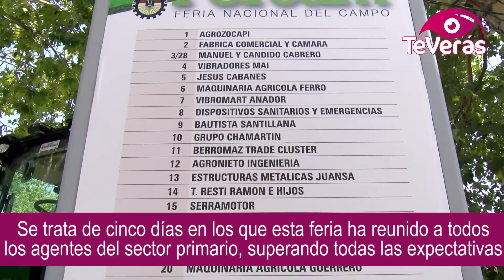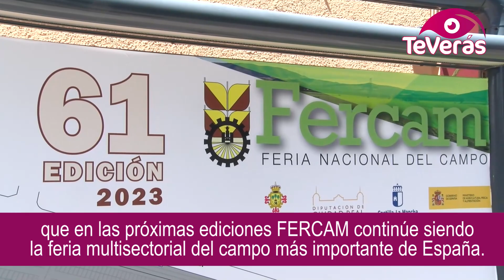FERCAM finaliza su 61ª edición con la entrega de premios y el acto de clausura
FERCAM ha finalizado su 61 edición con el acto de clausura, que ha contado con la presencia de la delegada provincial de Agricultura, el alcalde de Manzanares y el director de la feria. Un acto en el que se ha hecho entrega del reconocimiento a la Novedad Tecnológica y también de la Medalla de Oro FERCAM 2023, que ambos han recaído en la empresa Tecniagro 2000 S.L.